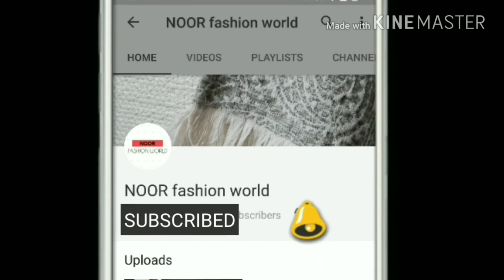Dhoti salwar cutting and stitching easy step by step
Hi friends.
Today i will teach you how to make Dhoti Salwar in hindi language. Watch this easy step by step video tutorial to do it yourself .

Also watch.